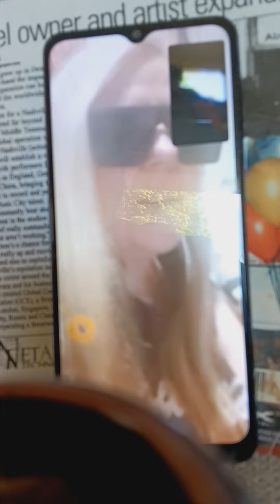Happy birthday todayPaul McCartney fromTony king&Tony king new song where did the yearsGo byTK&donna